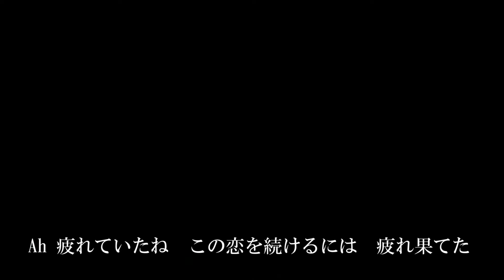駆け落ちした時の歌「午前５時半のプラットホーム」50代独身オヤジの曲作ってみた